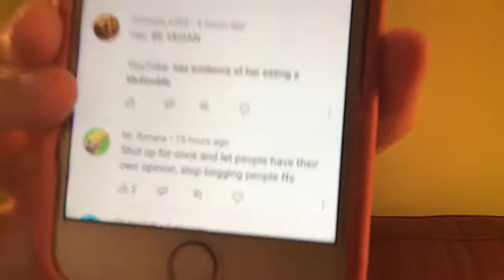That Vegan Teacher Respond to TommyInnit Fans...